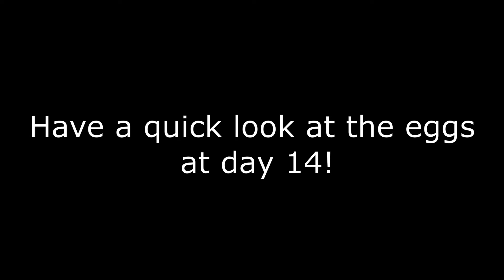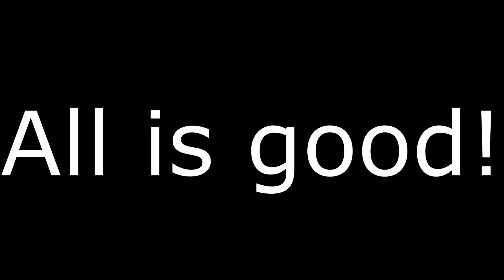day 14 of chicken egg incubating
all is good